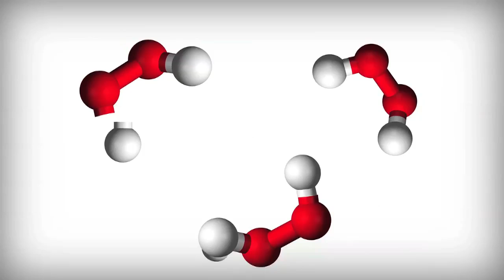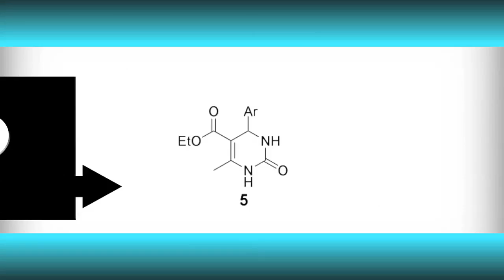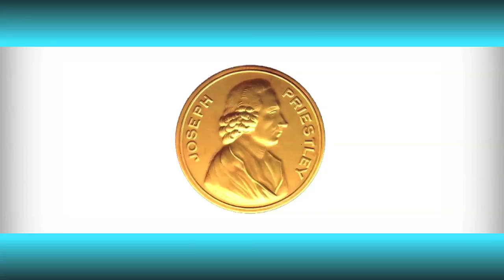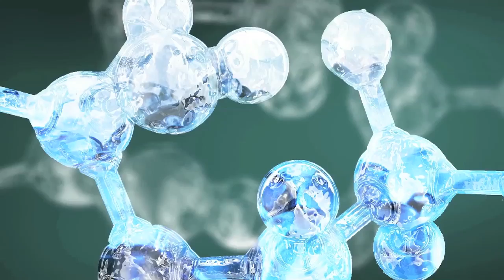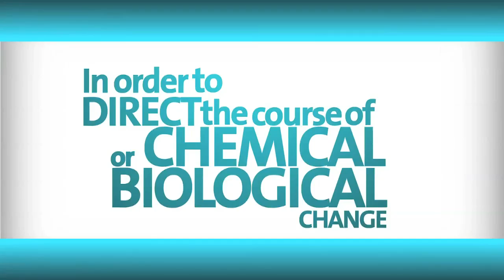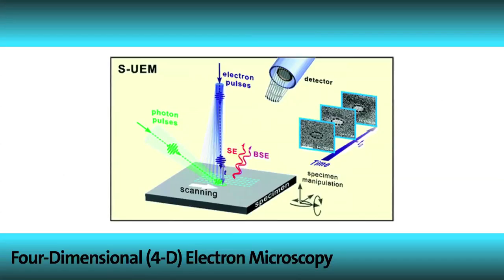Prized Science 2011 - Episode 1 - Designing the World's Fastest Camera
This episode features Ahmed Zewail, Ph.D., winner of the ACS 2011 Priestley Medal, the highest honor from the world's largest scientific society. It highlights Zewail's development of technology that's paving the way for new medicines, new fuels, new materials that will give people longer, healthier, happier lives.